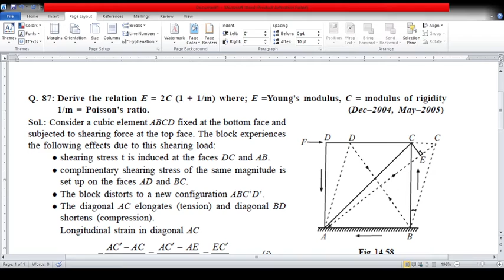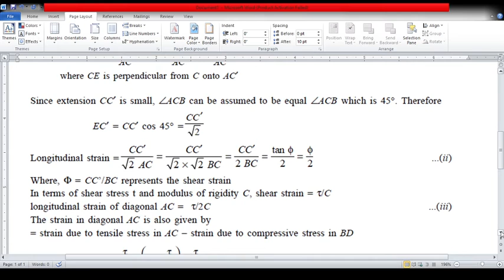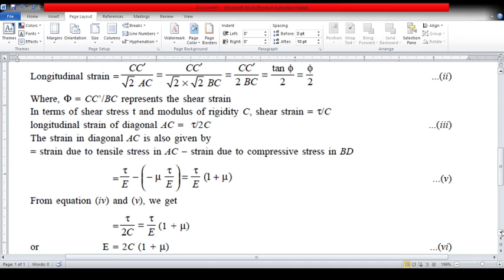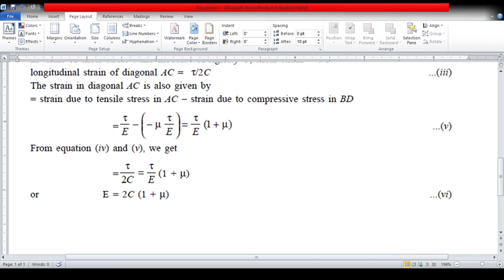relation between E G and (1/m)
FME